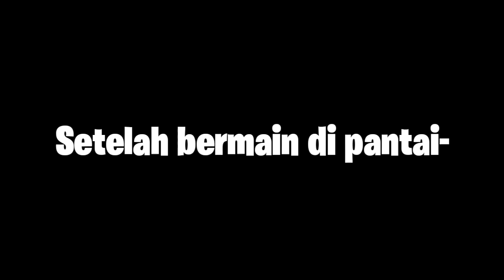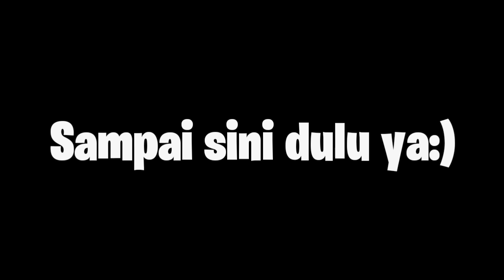BERLIBUR KE PANTAI! | Gacha School Season 1 Eps. 2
Lek, komen, syer n skrikrep
Hwhw😂👍( ͡° ͜ʖ ͡°)

Grup Dafvers : -